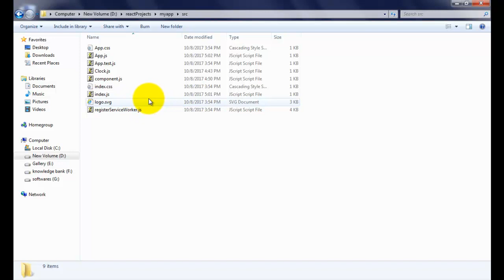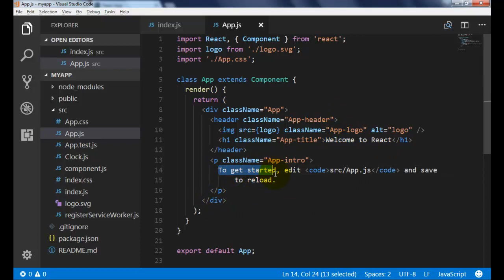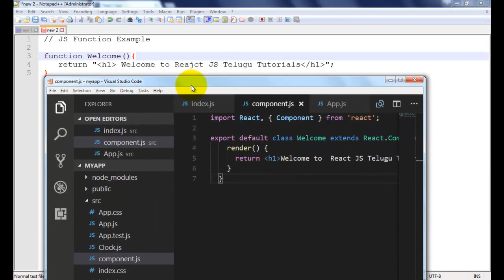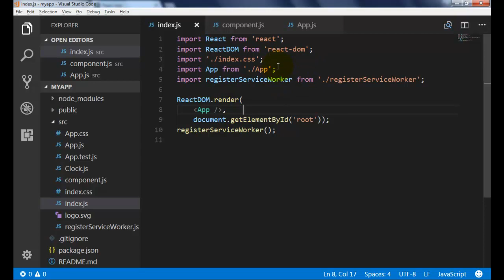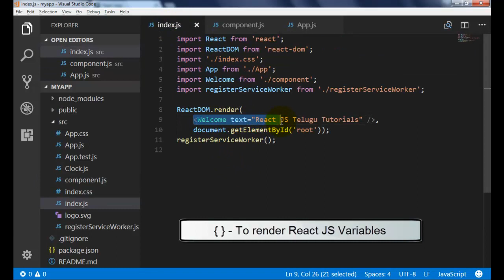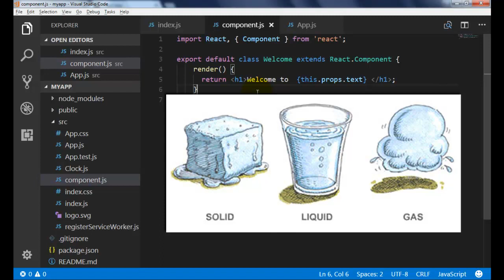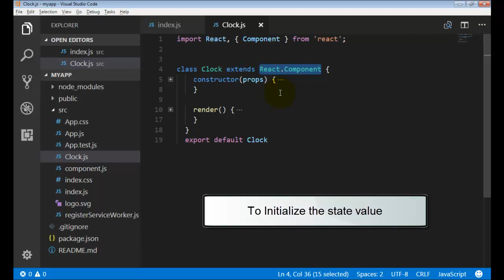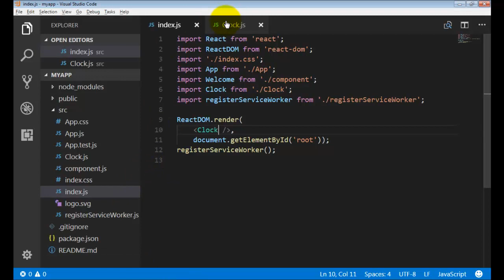#4 React JS components Telugu Tutorials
In this video you can understand the creation of components of react js  in Telegu language.